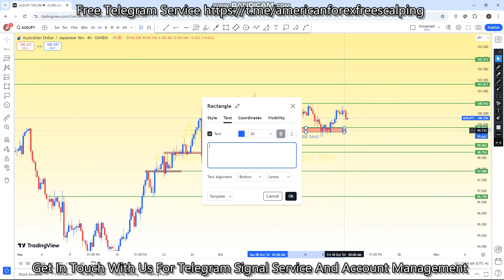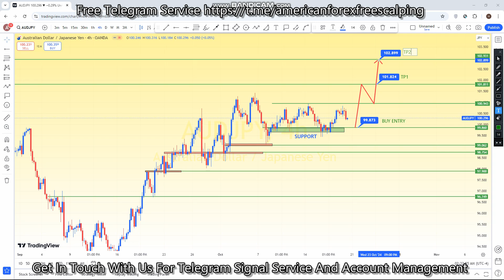AUDJPY 21 TO 25 OCT 2024 American Weekly Technical Fundamental Forex Forecast Free t.me Signals